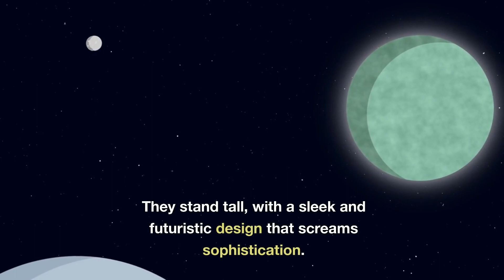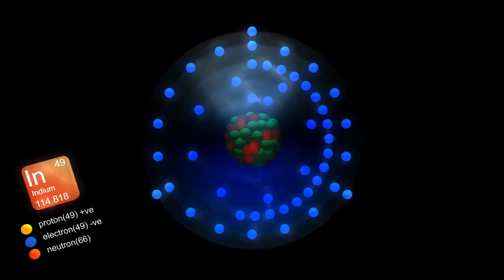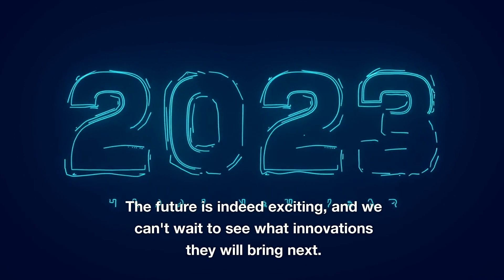Tesla Humanoid Robots Impressive Progress with Production Ready Chassis, Elon Musk, robotics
In this groundbreaking video, discover the awe-inspiring progress of Tesla's humanoid robots and the unbelievable advancements led by visionary entrepreneur Elon Musk. Witness the future of robotics as Tesla unveils their production-ready chassis that is set to revolutionize the industry. Join us as we delve into the remarkable strides made by Musk's team in robotics, showcasing their cutting-edge technology and genius design. From seamless integration with AI to unprecedented maneuverability, these humanoid robots embody an era of innovation and boundless possibilities. Explore the convergence of robotics and automotive engineering, as Tesla pushes the boundaries yet again. Don't miss this exclusive glimpse into the future of robotics with Tesla's game-changing humanoid robots and Elon Musk's relentless pursuit of progress. Stay ahead of the curve and witness the incredible transformation taking place in the world of robotics.